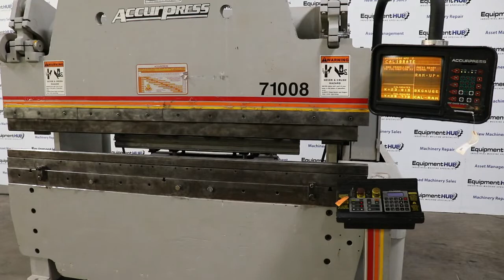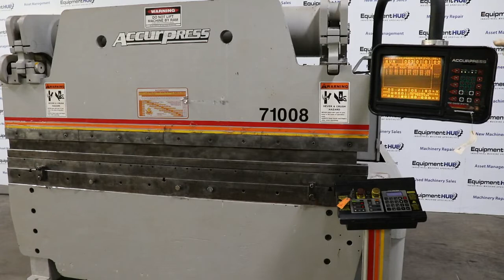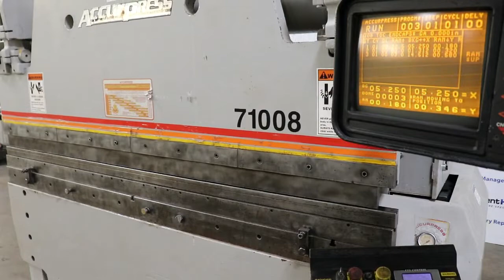Accurpress 71008 100 Ton x 8' CNC Press Brake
Specifications and pricing for this Accurpress 71008 Press Brake can be seen Do a search on our website search bar to find this specific Accurpress 71008 Press Brake.  The Equipment Hub is a leading used metalworking machine tool dealer.  We specialize in CNC and fabrication machine tool sales.  We look forward to doing business with you!